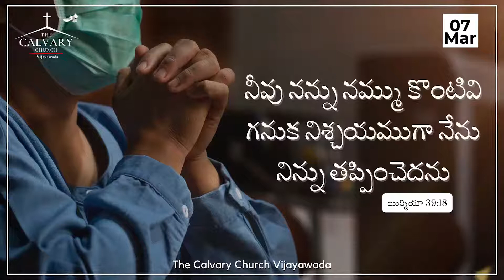Today's Promise of God || 7th March || The Calvary Church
ఈ దినం దేవుని వాగ్ధానం

Today's Promise of God & Bible Devotion - Pastor Yesupadam

Our Account Details:
Pastor Yesupadam
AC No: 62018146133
Branch : Machavaram
IFS Code: SBIN0020343

0:00 - Intro
0:20 - Daily Devotion

Pastor Yesupadam